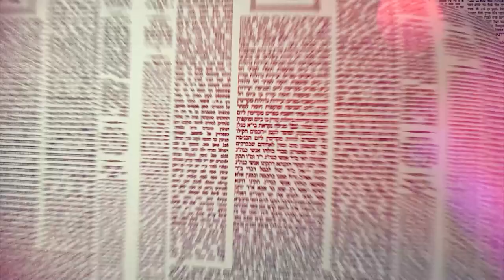העמוד היומי מסכת שבת דף קכ עמוד א